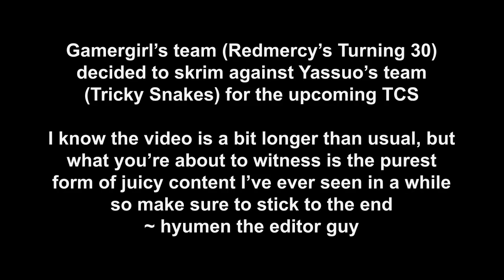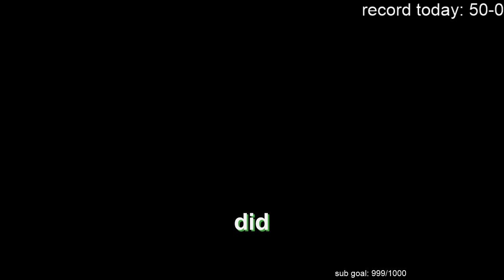GAMERGIRL | SKRIMMING FOR TCS VS YASSUO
First day of skrimming went really well, hope you guys enjoyed ヽ(*・ω・)ﾉ

leave like ples ty